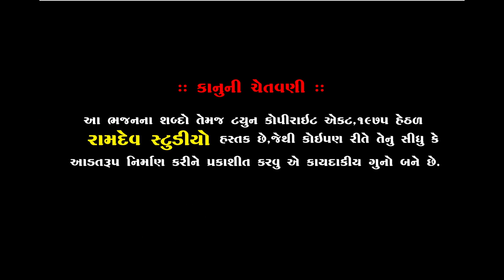Lakhman Barot & Dalsukh Prajapati || Jugalbandhi || 2019 || Piplidham || Ramdev Studio Dharpipla